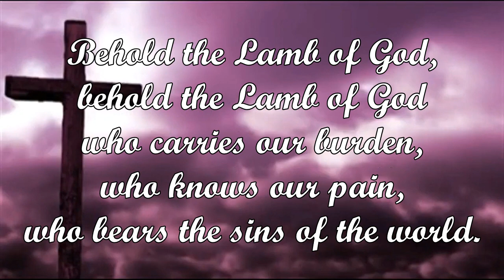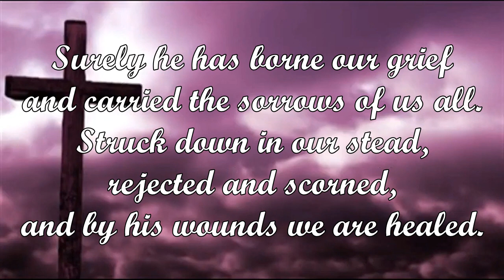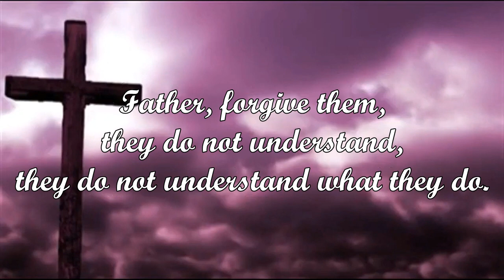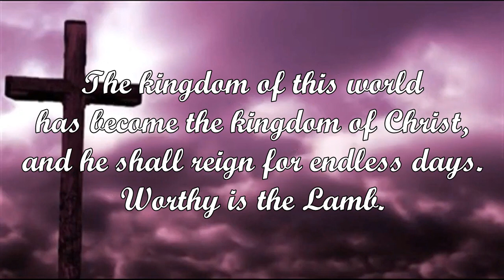Behold the Lamb of God (Bob Dufford, SJ)